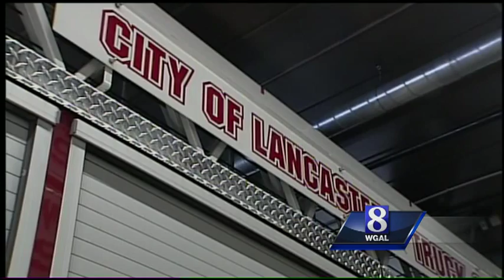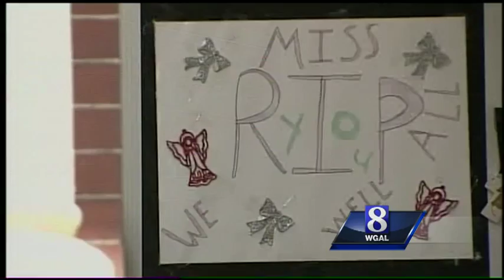Lancaster firefighters reflect on fatal July 4th fire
It's been nearly one month since the fatal July 4th fire that killed 7 people. City firefighters say they're learning a lot from the investigation.